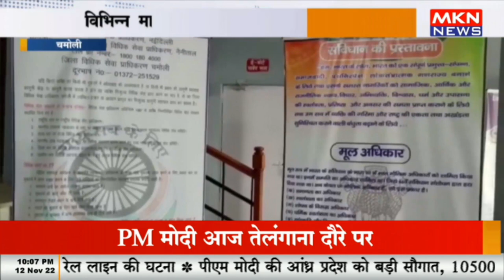चमोली - जिले के कई हिस्सों में लगाई गई लोक अदालत, विभिन्न मामलों का किया गया निस्तारण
चमोली - जिले के कई हिस्सों में लगाई गई लोक अदालत, विभिन्न मामलों का किया गया निस्तारण#chamoli